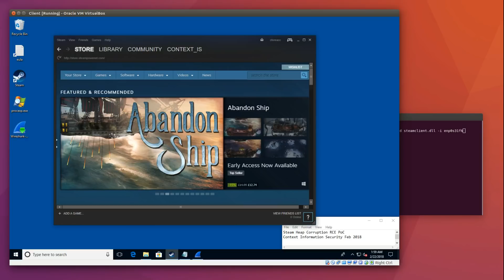A Remote Code Execution Vulnerability in the Steam Client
This video demonstrates an attacker remotely launching the Windows calculator app on a fully patched version of Windows 10.
Read the full blog post on the corresponding bug which had existed in the Steam client for at least the last ten years,